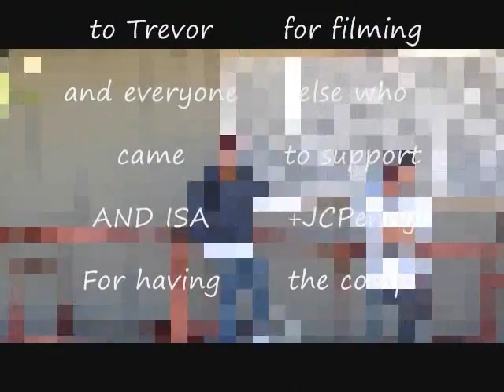2010 JCPenney Breakout Performer Contest - Alex Hernandez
2010 JCPenney Breakout Performer Contest submission by Alex Hernandez
Part 1: Video Viewing
Contestants have from July 31, 2010 until August 6, 2010 to get as many YouTube views as possible.
The top 10 most viewed videos will move onto Part 2.
Get all your friends and family to start watching!

Part 2: Top 10 Voting
The top 10 most viewed videos from YouTube will be available for voting between August 7, 2010 to August 20, 2010.
to vote for your favorite video!